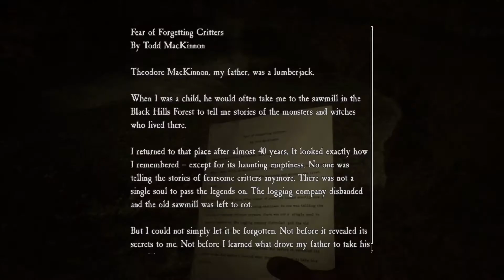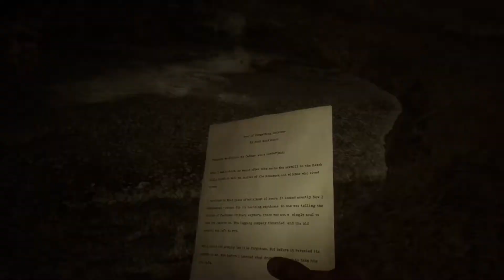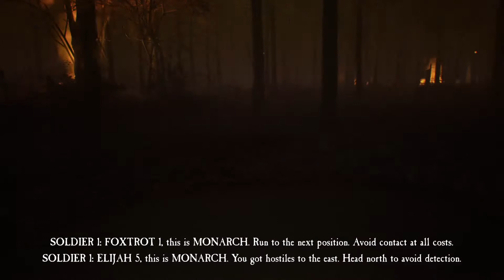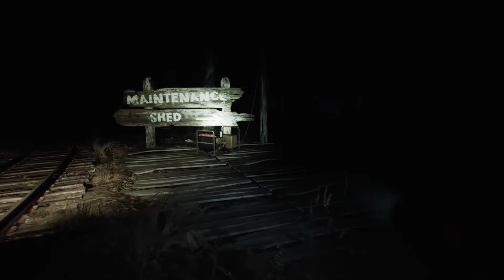Blair Witch| #3 ITS EVIL LEAVES